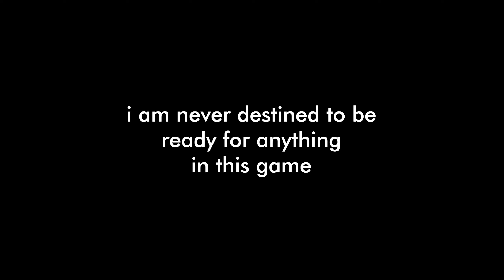200+ Wishes for Yelan | The Unskippable Weapon Banner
220 wishes for Yelan and Aqua Simulacra, the UNSKIPPABLE most F2P Friendly weapons banner we will ever get in Genshin!